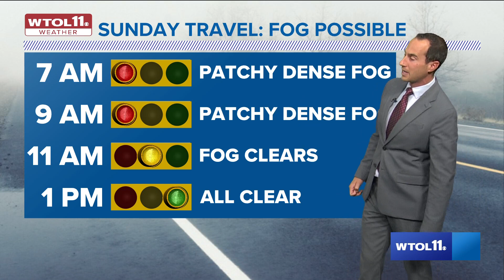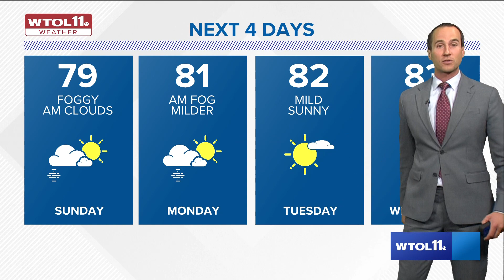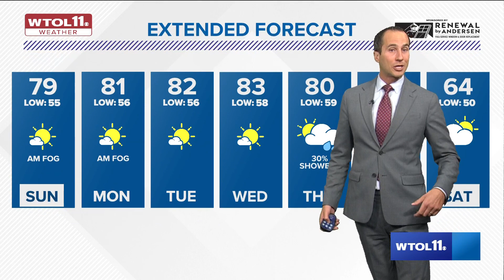More dense fog expected overnight into Sunday morning | WTOL 11 Weather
Clear skies will be expected early this evening and overnight.

Dense fog advisories are in place for many areas.

Widespread and dense fog will develop after midnight and become dense into Sunday morning.

The dense fog may not lift until after 10 am for some areas.

More brilliant sunshine returns into the first afternoon of October.